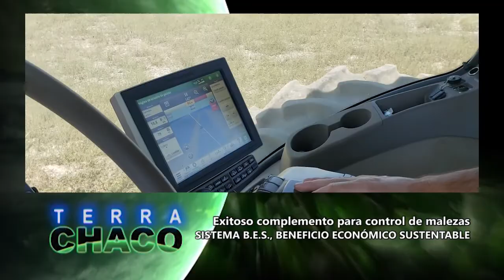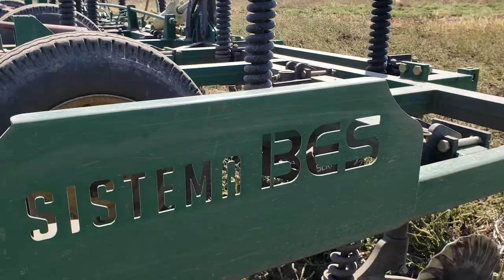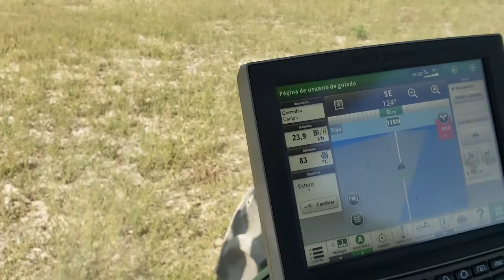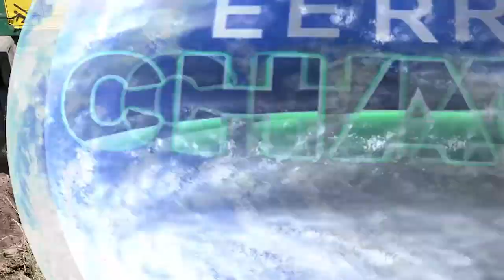SISTEMA BES // MESA ALGODONERA 1 | TERRA CHACO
3BTERRA631 07MAY2021